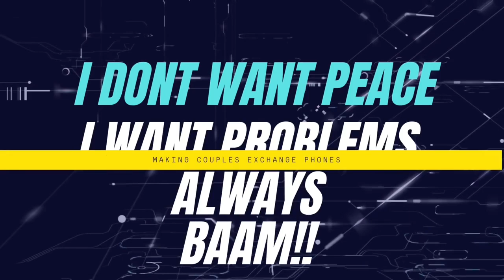Making couples switching phones for 60sec 🥳( 🇿🇦SA EDITION )RE-UPLOAD From D&T TV 📺 EPISODE 14